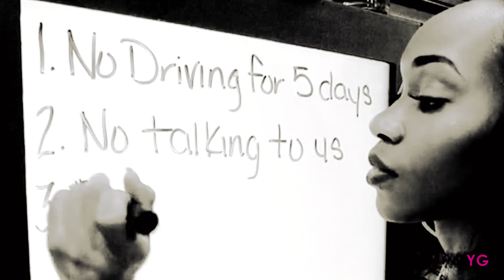BGC15 - Fanmade Opening Fight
This was inspired by BGC14's OF obviously.

Credits to LittleTroy11Productions & BGCMusicNew